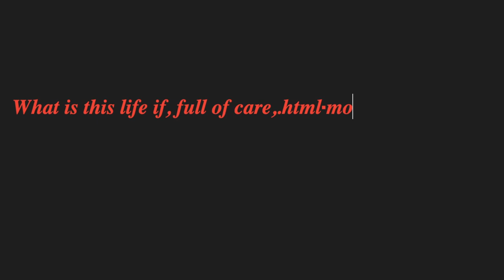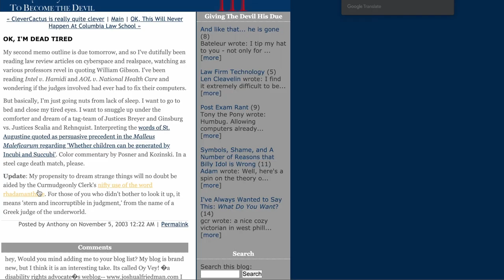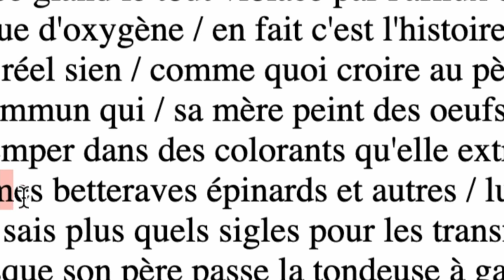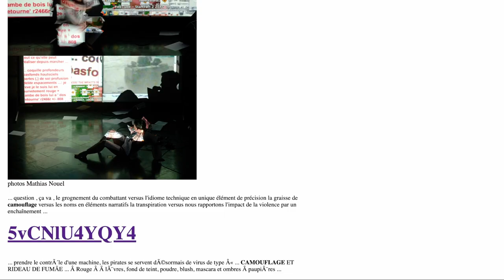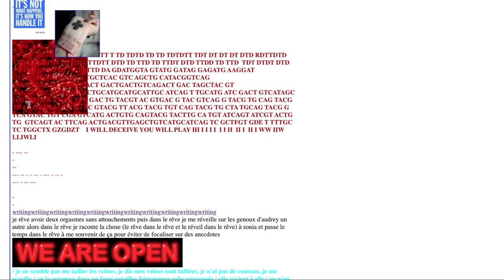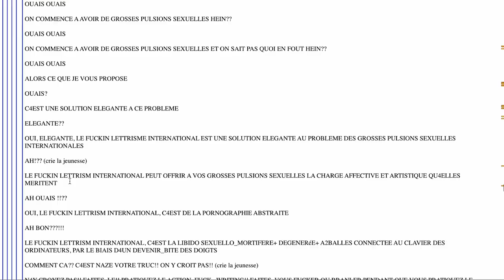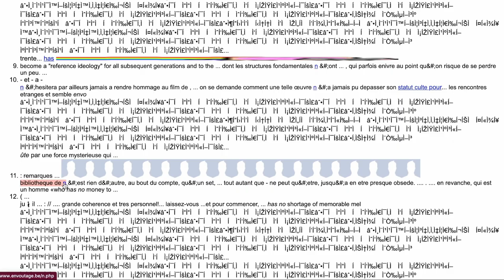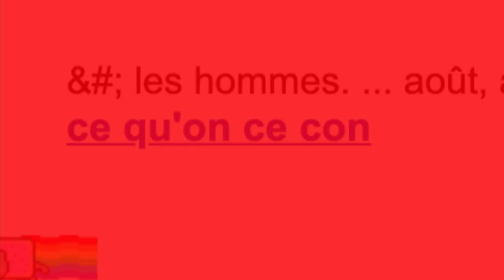What is life ifwhat is this life if, full of care,.html‧mov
lucille calmel (remix damien petitot)
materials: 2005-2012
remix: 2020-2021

co-production CWB paris/WBI - premiere in Occupation corruption & dilution, Villa Gillet .lyon, september-october 2021

between 2005 and 2012, lucille calmel compulsively collects online texts, links, codes, jpg png, gifs ascii emojis... to compose emailings sent on pre "network groups as well as to tens of thousands of addresses taken in cc...; emailings also compiled in a long horizontal scroll of 8 hours during the OPEN festival of virtual scenes at paris-villette in 2011 and printed in lais from 5 to 15 meters during her digital retrospective in 2015 at puertas de castilla's center .murcia (ES)

in parallel, with his performance DATA.me, damien petitot leads in 2013 an experimentation which crosses eroticism and distance, code and text, data and disorder, representation and deteriorations, in the context of the new intimacy that we share with the computers (madeleine aktypi)

of these commons, lucille leaves to damien the care to return on these embroidered-linked navigations, marking a time of an internet